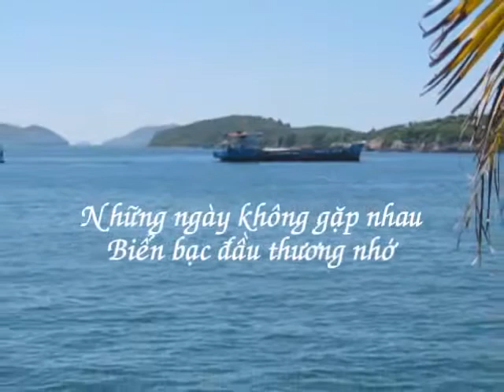Thuyền và Biển - Nguyễn Trần Hanh (BK5)